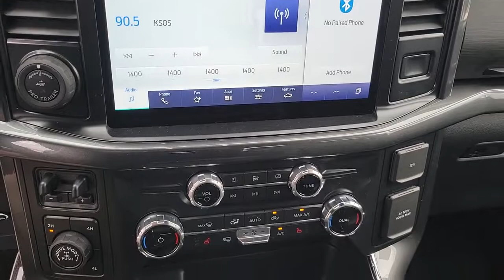2022 FORD F-150 Las Vegas, Henderson, Boulder City, Willow Branch, Nelson, NV 22T1747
Black Metallic New 2022 FORD F-150 ROUSH OFF-ROAD available in Las Vegas, Nevada at Gaudin Ford. Servicing the Henderson, Boulder City, Willow Branch, Nelson, NV area.

Gaudin Ford
6625 West Roy Horn Way

2022 Roush Off-RoadbrbrROUSH Signature High-flow Grille with integrated lightingbrCustom Front Bumper Cover with Tow Hook PocketsbrFender FlaresbrROUSH / Fox 2.0 Performance Coil-over Suspension SystembrROUSH Performance Exhaust System (Active Upgrade Available)br20-inch Iridium Gray ROUSH Off-Road Wheelsbr33-inch General Grabber A/TX All-terrain TiresbrROUSH Fender Badges (Ford Model Dependent)brRear Tailgate Clearance LightingbrROUSH Pedals (Late Availability)brROUSH Dash GaugesbrSerialized Dash BadgebrROUSH Molded Floor Liners (FR./RR.) By WeathertechbrR Key FobsbrWheel Lock KitbrAll-weather R Hitch CoverbrCertificate Of AuthenticitybrROUSH Graphics Package:brROUSH Front BannerbrJack Roush Signature GraphicbrROUSH Door GraphicsbrROUSH Tailgate Graphic